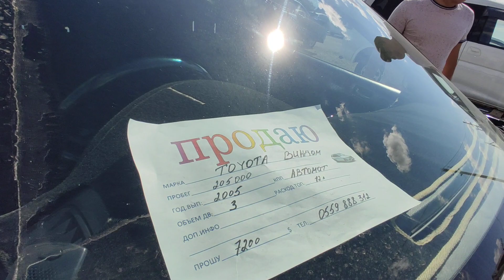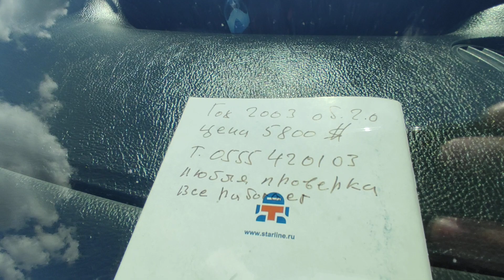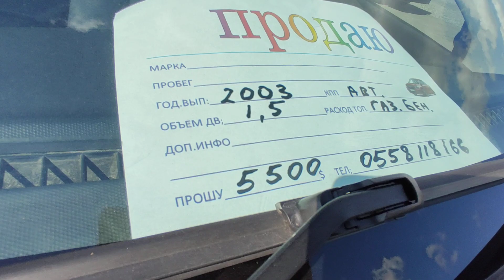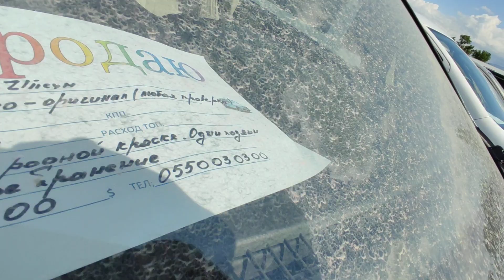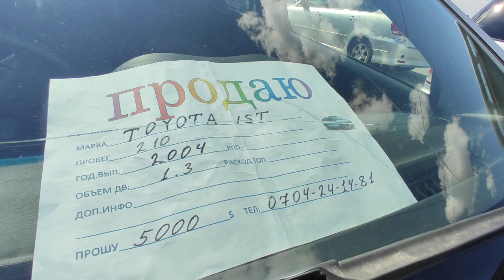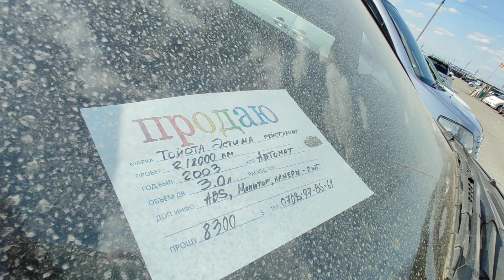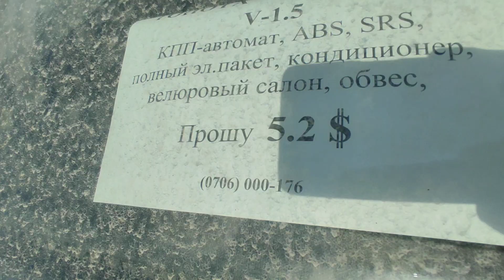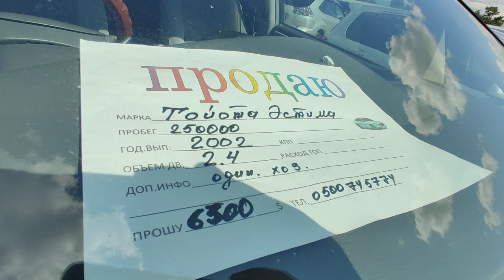ТОЙОТА ЭСТИМА/ВИНДОМ/ДЕЛИКА/СТЕП/КАЛДИНА/ИСТ/ВИШ/ИПСУМ/ЭЛИЗИОН/ДЕМИО/ АВТОРЫНОК РИОМ БИШКЕК 15 05 21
РЕКЛАМА КАБЫЛ АЛАБЫЗ

    "KG KABAR" ЙУТУБ КАНАЛЫ СИЗДЕР М-Н КЫЗМАТТАШУУГА АР ДАЙЫМ ДАЯР!!!

ВАТСАП ДА БАР.